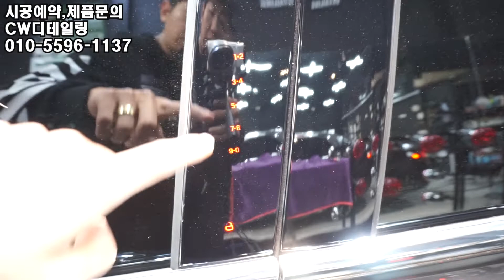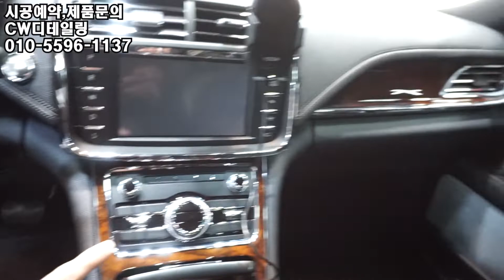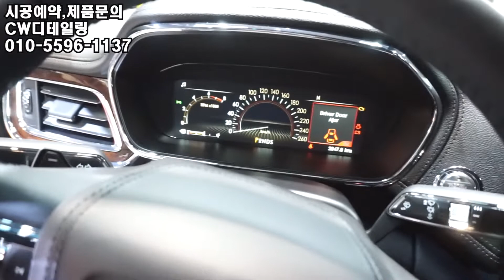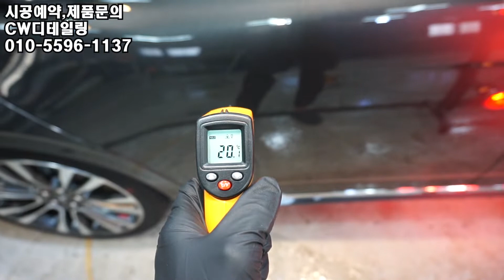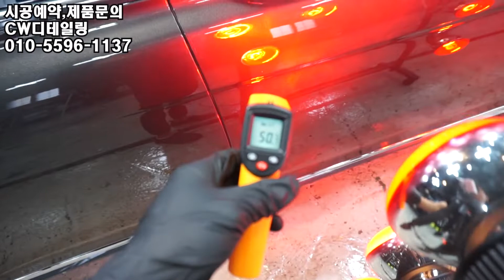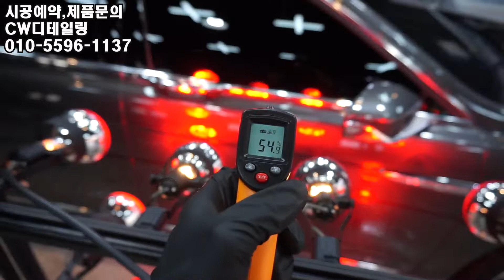링컨컨티네탈 디자인리뷰 신차세라믹코팅!!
CW디테일링입니다 오늘 링컨 컨티네탈차량 작업영상입니다
신형 컨티네탈차량 참이쁘네요 ^^
항상 궁금하신점은 댓글로 주세요 !!
CW Dateiling 차량 내.외장 관리 전문샵
광택.유리막코팅.디테일링세차.썬팅.블랙박스
셀리 유리막코팅 경남총판
창원시 의창구 동읍 용정길8 네이버에 “CW디테일링” 검색⌨
영업시간 AM 09:00-PM 7:00